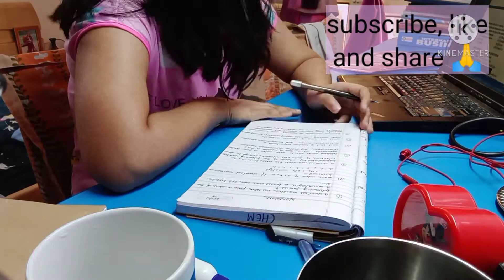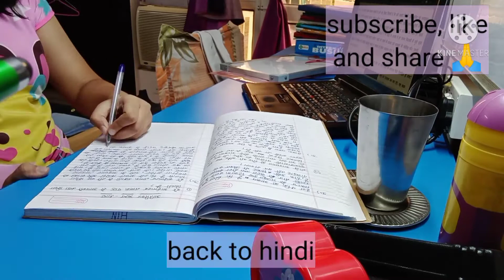Study 📚✏ vlog of a 10th grader |2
hello 👋 everyone
I am in 10th class and will give boards on 2022 as my classes has started earlier

check it out if you haven't watch yet